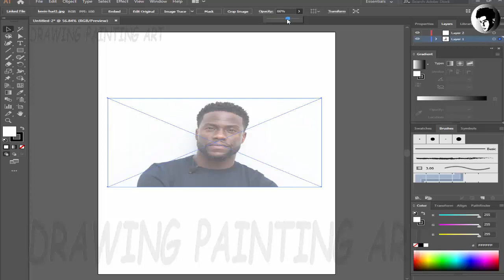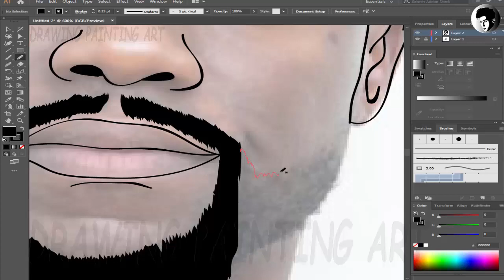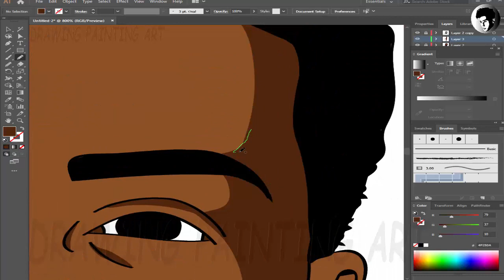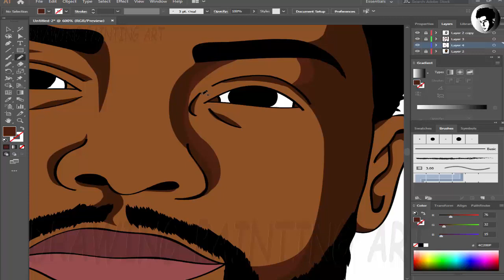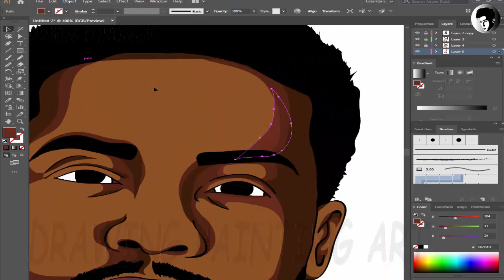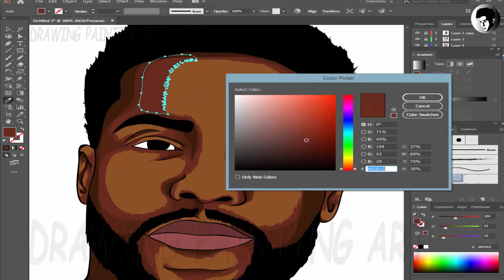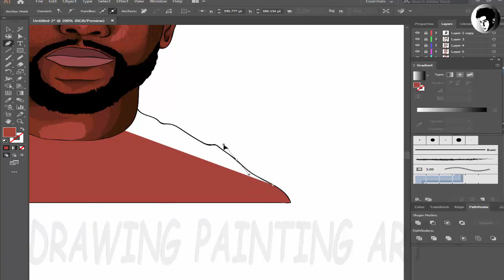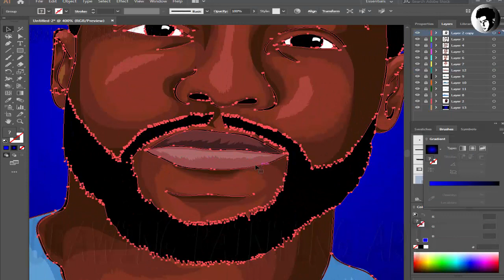How to Cartoon Yourself using (Mouse)-Speed Art-Kevin Hart- drawing painting art.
Hey guys I hope you liked this video and if you liked this video than do like and share this video as more as you can and also tell us in the comment section.And don't forget to subscribe my channel and press the bell icon for more videos.Stay tuned.

Learn drawing painting and art with us :]